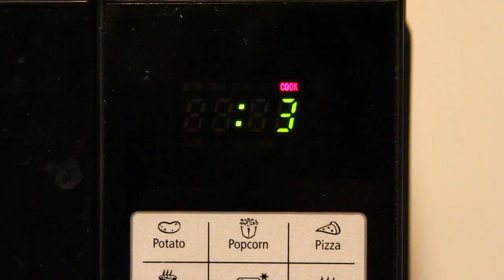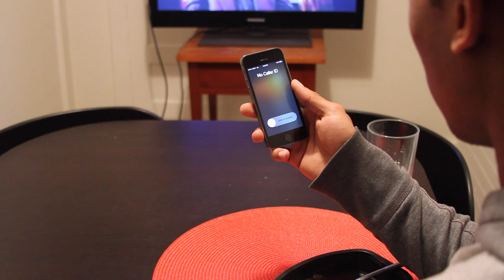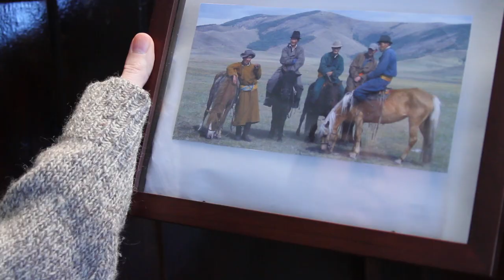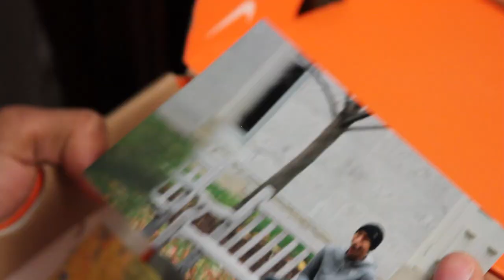PICKET - Short Film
A lonely fence painter discovers something strange about his client.

Directed by David Seo & Eli Thomas
Produced by David Seo, Eli Thomas, & Tula Goenka
Written by David Seo & Eli Thomas
Edited by Eli Thomas & David Seo
Directors of Photography: Cherise Permaul, David Seo, & Eli Thomas
Lighting by Eli Thomas

Martin - Thomas Countz
Carole - Rae Robinson

Special Thanks:
Tula Goenka
Crystal Williams
Jack Van Deventer
Robert Dreiker
Jasper Apollonia
S.I. Newhouse School of Public Communications